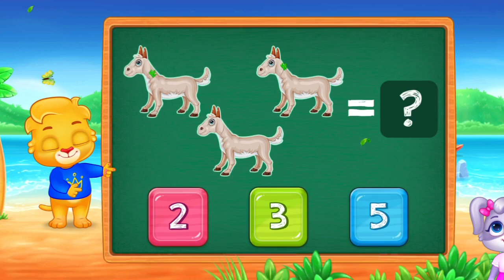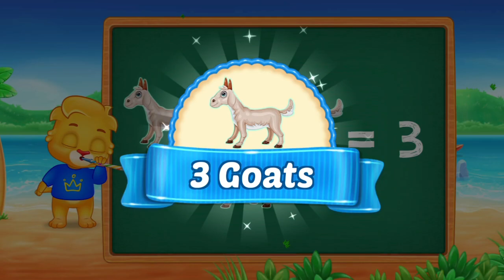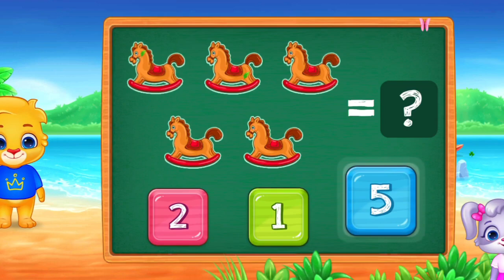Number Song for Kids | Super Simple Counting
sona sona nee onnam number song cartoon
roll number 21 cartoon song
banu bablu malayalam cartoon number song
pause cartoon phone number kota song
baby cartoon number song
biwi number van cartoon song
cartoon cycle number song
pause cartoon phone number photo song
aapka number wala cartoon song
bhoot cartoon phone number kota song
banana cartoon number song
bhoot cartoon phone number kota song please
100 number bula ke cartoon song
number block cartoon song
bullet gadi mein number dena cartoon song
bullet gadi mein number dena cartoon tere bina song
pause cartoon number cartoon song
bullet gadi number dena cartoon song
engine engine number song
f song for preschool
f song alphabet
roll number 21 cartoon song hindi
number chuchu tv song
krish roll number 21 cartoon song